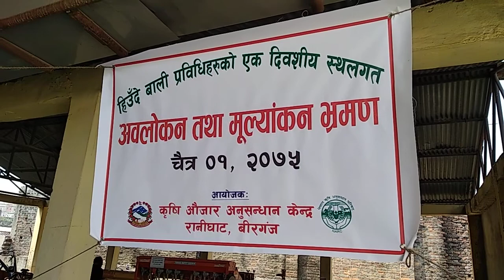agriculture equipment and research centre birgunj reports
@ birgunj-bara/parsa